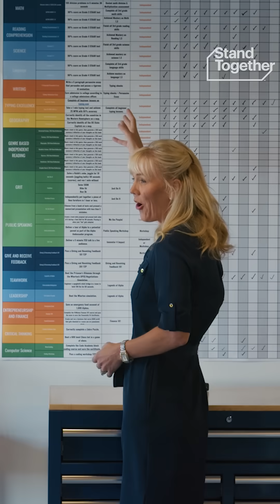Would you let AI teach your kids?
One teacher. 20+ students. Not enough time. But what if AI could provide personalized, one-on-one learning for every student?